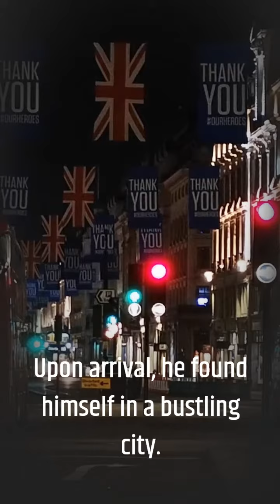In the year 3023, humanity had mastered time travel.